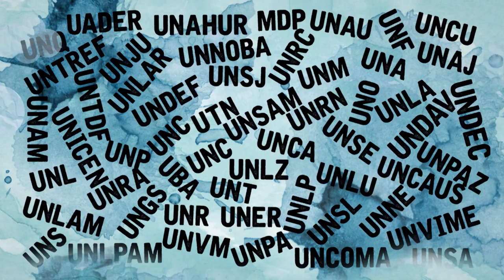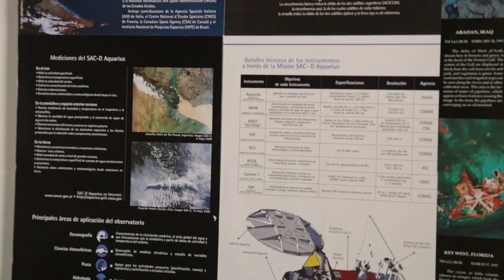Incendios periurbanos y deforestaciones en el gran chaco sudamericano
Entre la década del 70 y principios del 2000 Santiago del Estero ha perdido aproximadamente 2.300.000 de hectáreas de bosque por efecto del cambio del uso del suelo, pasando de un uso forestal a un uso agropecuario. Investigadores de la Facultad de Ciencias Forestales investigan a través de sistemas de información geográfica y percepción remota estos cambios y sus consecuencias tanto en el paisaje, la vegetación y el ambiente de la Provincia de Santiago del Estero.
A través del monitoreo ambiental evalúan la deforestación y el fenómeno del fuego en el gran chaco sudamericano, y analizan la injerencia de la Ley Nacional de Bosques.